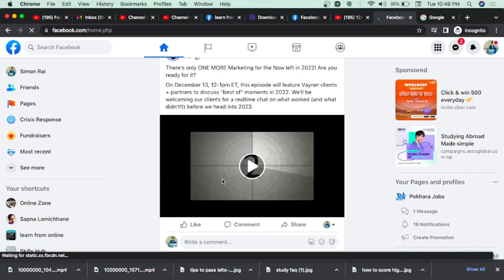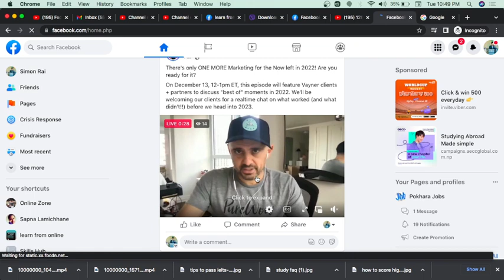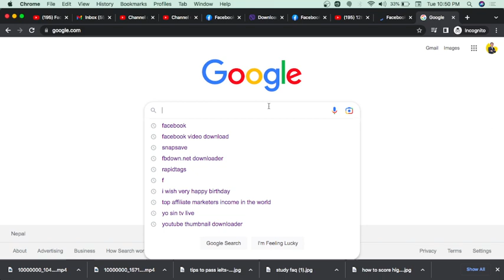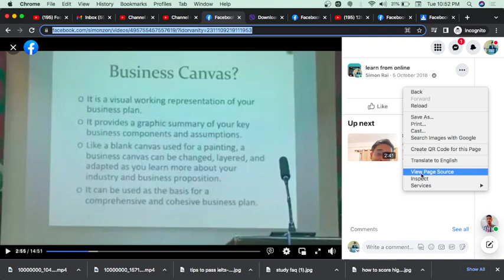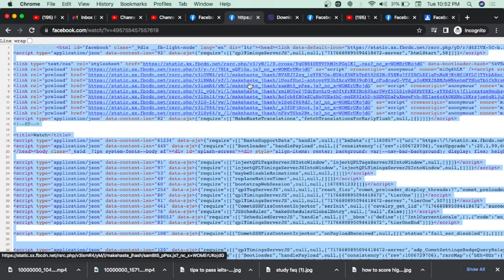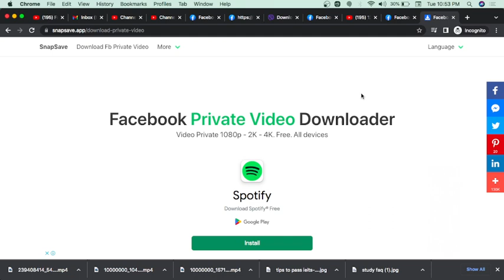How to Download Facebook private and public videos in nepali